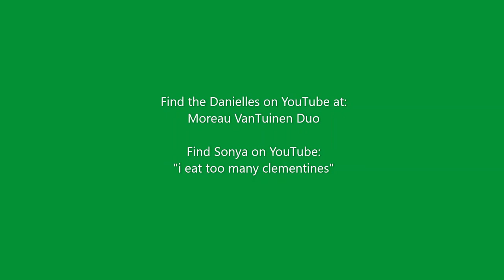Drowsy Maggie - fiddle tune WITH SERPENT! and frame drum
". can I jam with the serpent?" In my defense, it was after 10 pm and six months into a pandemic :P Hope you enjoy my impromptu rendition of the tune "Drowsy Maggie" with the Moreau-VanTuinen Duo. The serpent, by the way, is a fun funky tuba ancestor, believe it or not.

Danielle VanTuinen, serpent
Sonya Leonore Stahl, fiddle
Danielle Moreau, frame drum

where they've recorded a lot of cute miniatures during the quarantine!